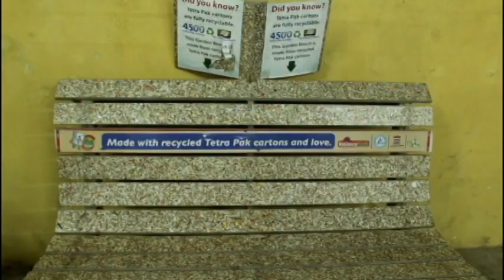DYC MAM 2017/ HOLY FAMILY CHURCH/ CHAKALA/ ENTRY 1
The above video displays the various initiatives put forward by Holy Family Church Chakala to make sure that Greenery is preserved. The Various Initiatives include..

1) No Plastic zone - use of reusable SS Utensils.
2) Tetra Pack recycling.
3) Rain Water Harvesting.
4) Usage of Energy Efficient LED lights.
5) Using potted plants and flowers to decorate the Altar instead of
     plucked flowers.
6) Composed setting for Organic Fertilizers.
7) Shroud Burial.
8) Different species of Plants and Trees in our Parish.